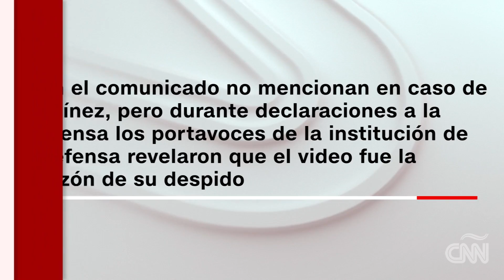"No es delito bailar" dice militar hondureño dado de baja por un video de TikTok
Esdras Laínez fue dado de baja como militar del ejército de Honduras luego de que publicara un video de él bailando con su uniforme de servicio en la red social TikTok. Laínez habló con CNN y dijo que "nunca pensé en hacer un mal a las Fuerzas Armadas con el video que hice".